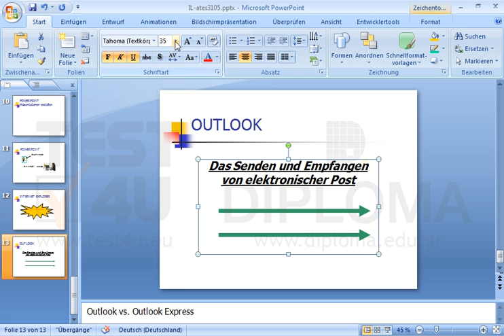Formatieren Sie den Text Das Senden und Empfangen von elektronischer Post der letzten Folie der...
Formatieren Sie den Text Das Senden und Empfangen von elektronischer Post der letzten Folie der aktuellen Präsentation wie folgt: fett, unterstrichen, kursiv, schattiert und Schriftgröße von 40 Punkten. Möchten Sie mehr. Laden Sie das TEST4U demo herunter